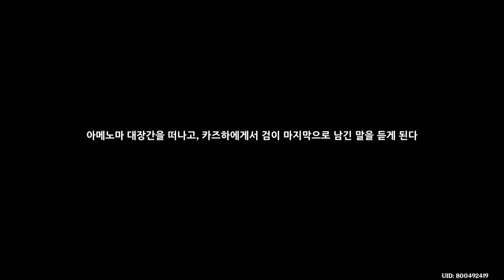[원신] 붉은 단풍의 장 제1막 - 낯설고 외로운 길 완료